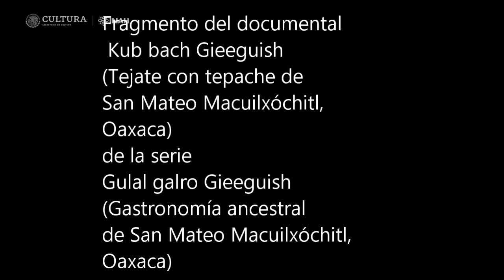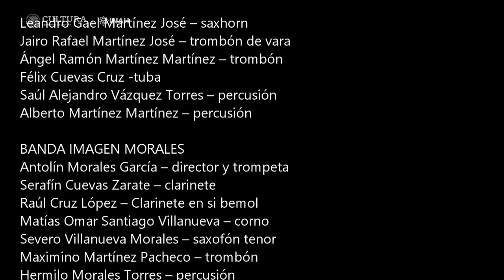2. Nan Teres rut kub bsi'e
'Moliendo la masa para tejate con tepache', del documental Kub bach Gieeguish (Tejate con tepache de Macuilxóchitl) de la serie Galro gulal Gieeguish (Gastronomía ancestral de San Mateo Macuilxóchitl, Oaxaca), del proyecto Documentación de discursos orales zapotecos. Identidad, ritualidad y toponimia (INAH-PRONE).

Traducción libre: Flor de cacao, cacao, pisle, todo eso se muele y se le pone encima, eso se le pone al tejate. Maíz criollo, maíz amarillo, maíz especial para tejate. Maíz que es grande, con él se hace el tejate. Se cuece el maíz, primero se pone el agua de ceniza, cuando ya esté hirviendo posteriormente se le pone el maíz. Aquí está la mazorca, mira, esta es la mazorca criolla para el tejate. Lo sembramos en el terreno. Nosotros sembramos maíz. Es nuestra mazorca.

El presente material forma parte del proyecto "Documentación de discursos orales zapotecos. Identidad, ritualidad y toponimia." de la primera convocatoria del PRONE (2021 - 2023) de la Coordinación Nacional de Antropología (CNAN) del Instituto Nacional de Antropología e Historia (INAH).